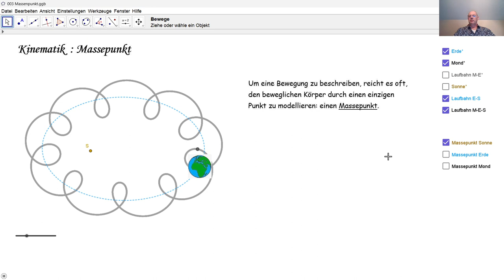Physik 4PhD003 Massepunkt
Was ist ein Massepunkt und wozu dient er?